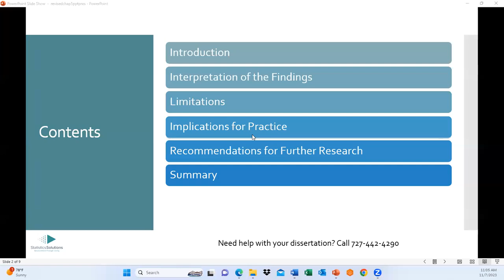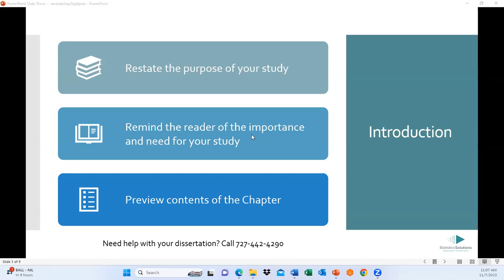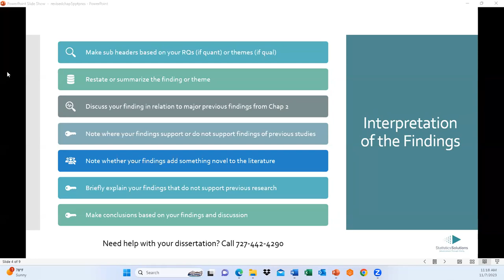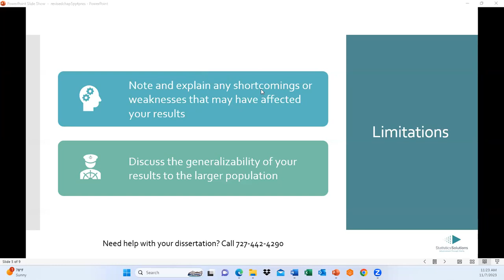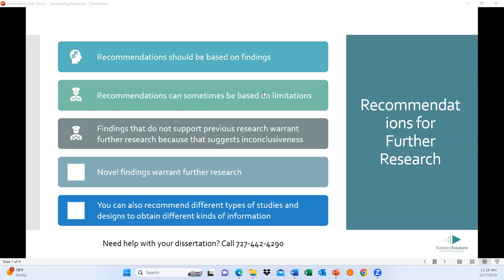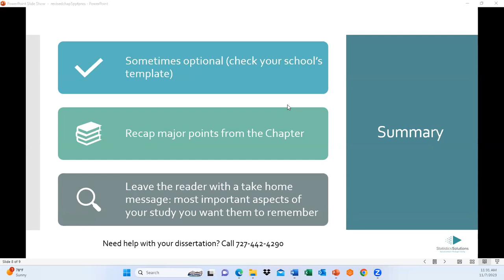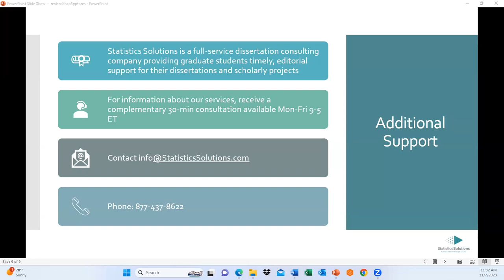Mastering Your Discussion Chapter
The discussion chapter webinar focuses generally on the purpose and expectations of the discussion of the dissertation. In this webinar, we will cover the sections and structure of the discussion, including interpretation of findings, implications for practice, and recommendations for further research.